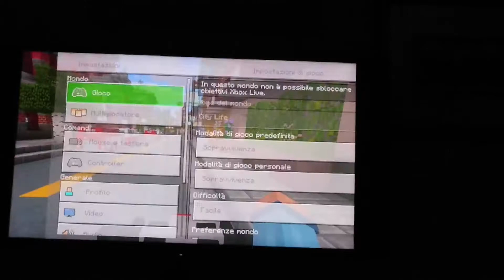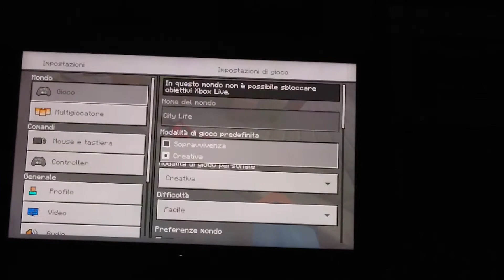Minecraft Xbox Live delľ Xbox one x (vi mostro la cittá)